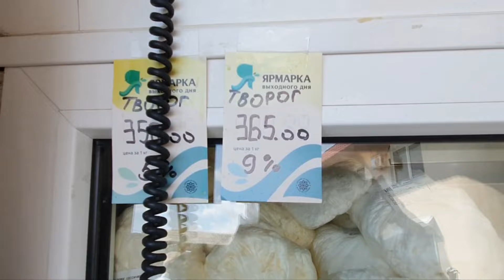Геленджик сентябрь 2024 Пляж 'Красная Талка' / Цены на продукты / Белки на набережной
С утра проводим время на пляже 'Красная Талка', а затем идем на Ярмарку выходного дня, вы узнаете цены на овощи и фрукты в Геленджике. На набережной кормим белок орехами прямо с рук.

На этих каналах, кроме основных видео, я выкладываю еще и shorts-версии своих кулинарных рецептов для тех, кто ценит краткость.